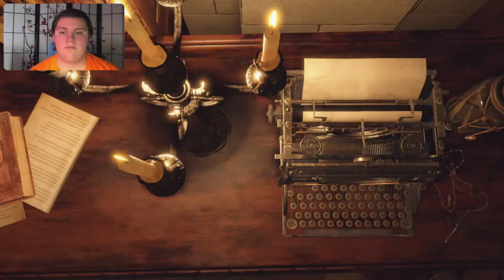Resident Evil 4 Remake: Iron Man (Professional) Challenge #3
Rules:
New Game
Professional Mode
No Upgrading Guns
No Yellow Herbs